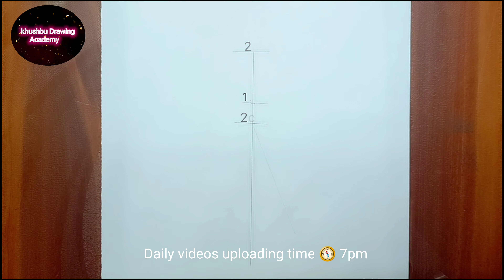How To draw Walking girl drawing||walking girl with holding handbag ||Step by step girl drawing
WELCOME TO Khushbu Drawing Academy

:-Use Material-
1. Pencil  name :- [Apsara drawing 6B]
(You Can Use A 4B,6B Pencil)
2. Blending Stump
3. Eraser

•My other video link clik this link and enjoy video

My Video Editing Is Done By Power Director